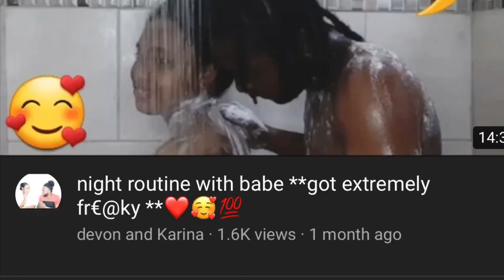Putting My Hand In My Boyfriend Assistant Food To See His Reaction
Devon and karina channel